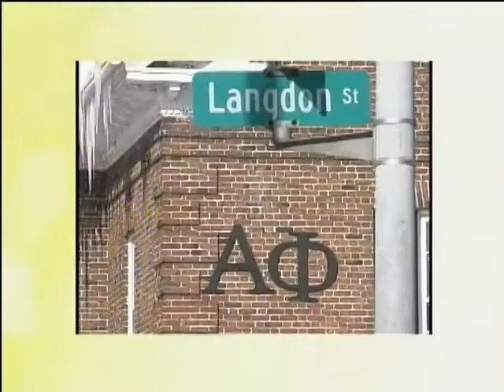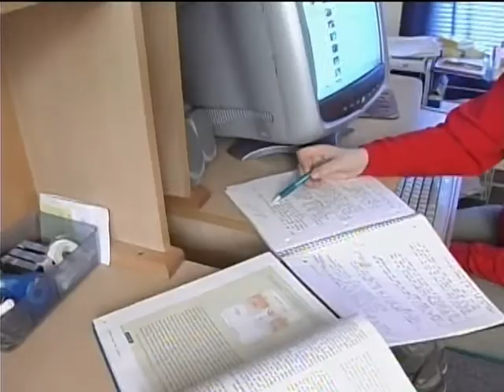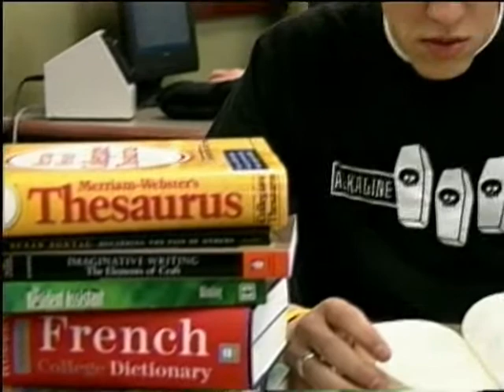Total Media Productions - Dodgeville, WI - Video Production Studio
Total Media Productions - Dodgeville, WI